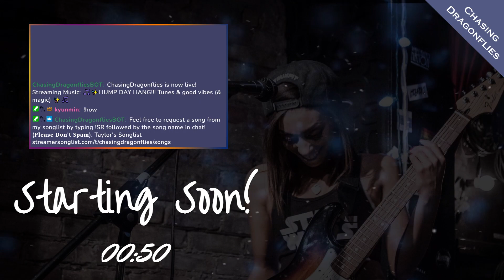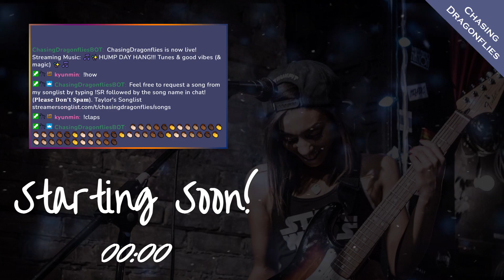🎵✨HUMP DAY HANG!!! Tunes & good vibes (& magic) ✨🎵